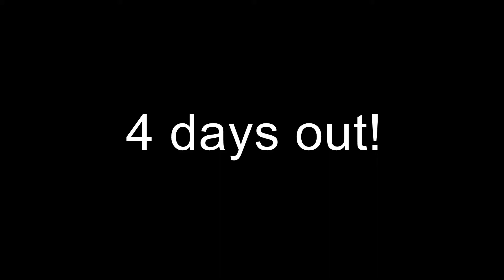4 days out from Nabba Britain - Fitness Competitor - Toned Figure